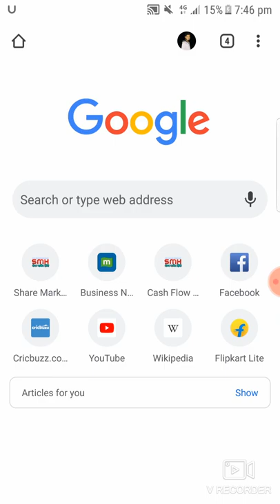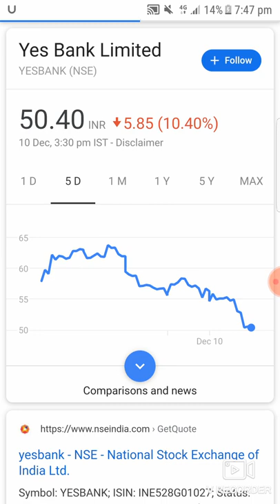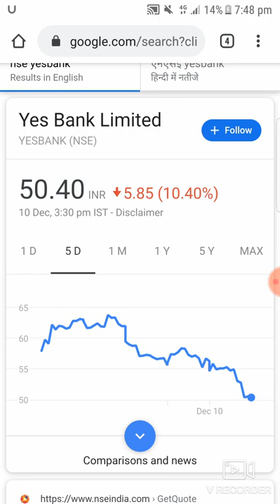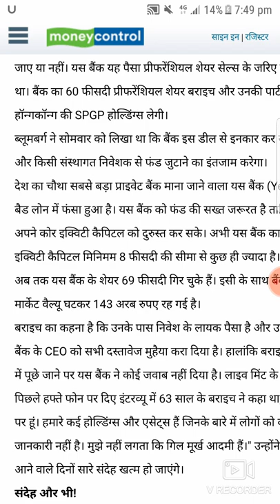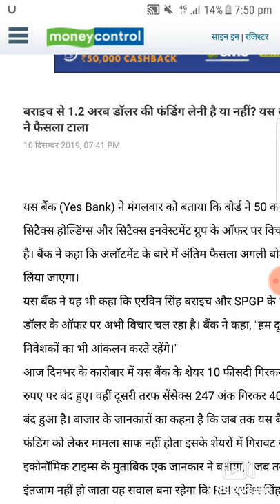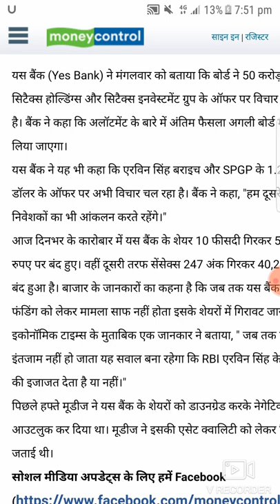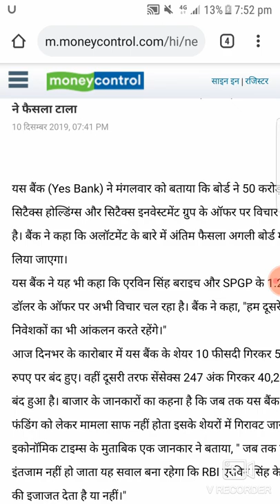Yes bank share Breaking News | Yes bank share price | Next Target क्या होगा अब 🤔🤔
Hello Dosto

Market News
Investment stock tips
Investment karo daliy profit book karo